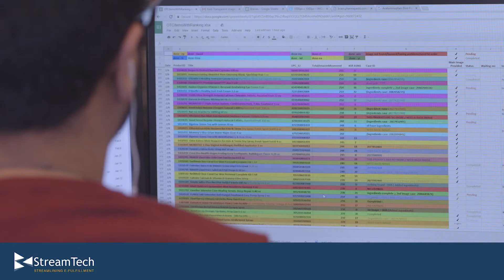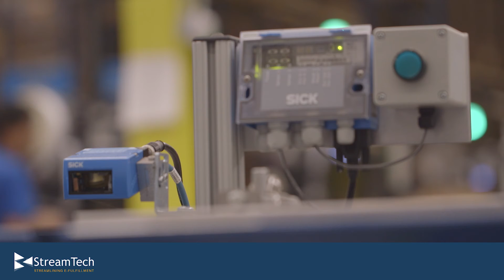Direct to Consumer Low Line Health & Beauty Aids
StreamTech Engineering delivered a large fulfillment automation system to handle high speed dimensioning, weighing and labeling of boxes out of a series of case erectors, and sorting them into a variety of lanes based on carrier and region.